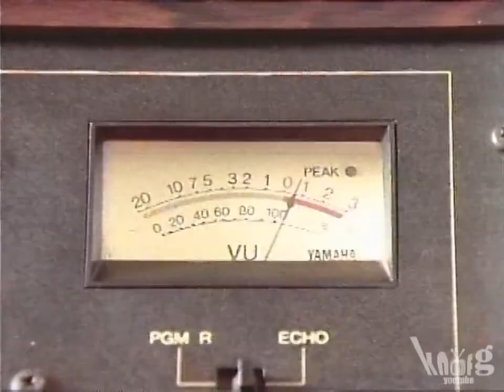The D.O.C ft. Dr Dre - The Formula HD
produced by Dr. Dre ( Ruthless Records ) HD